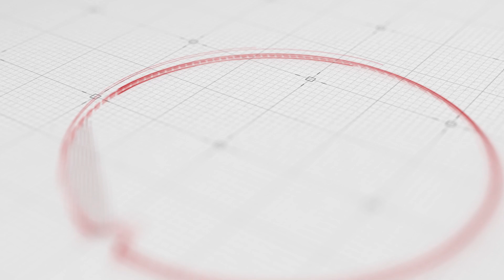Basics of Fishing